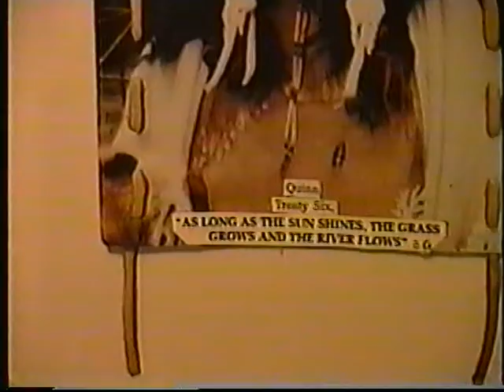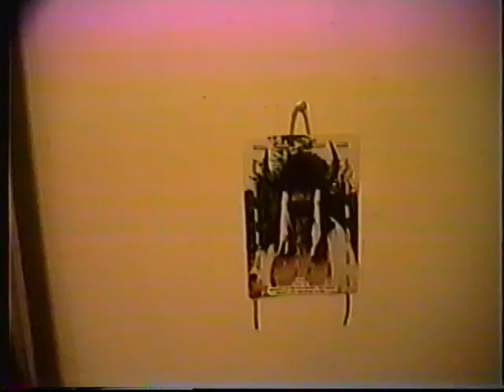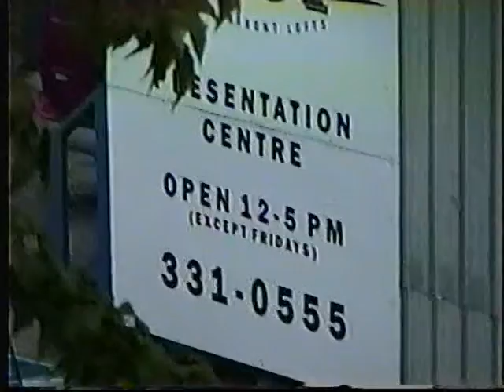Bill Quinn, dtes vancouver, canada, british columbia, 34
Bill Quinn on the conditions of urban homeless aboriginal peoples on vancouver's downtown eastside 1998

One Earth Communications Productions 2021